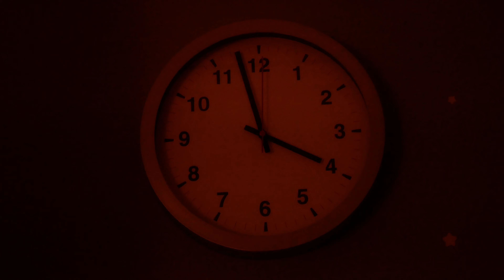peaceofnothingness created by Audrey Leyva